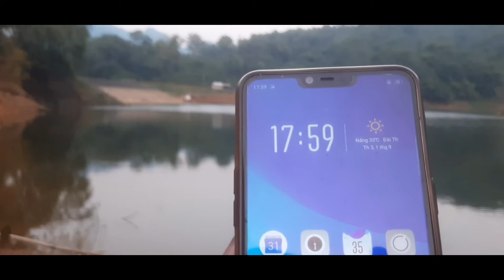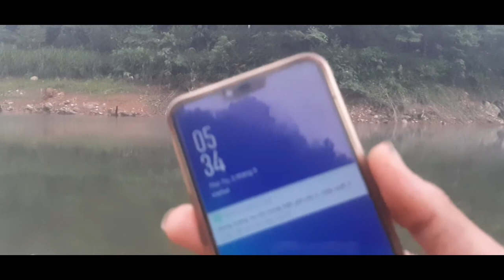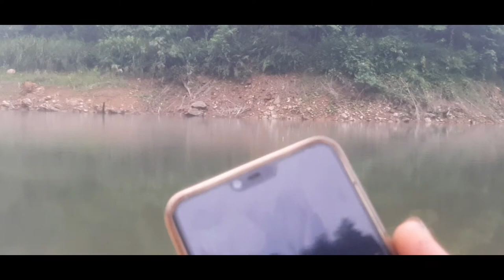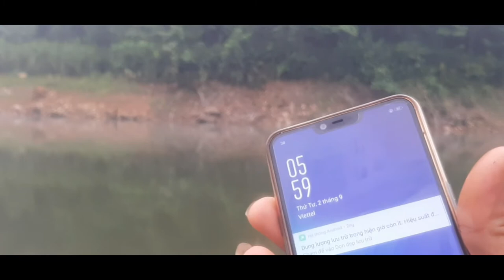Câu lục#giải thi câu đêm khoai nhất vịnh Bắc Bộ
Miền quê Đông Bắc là kênh thông tin giải trí tổng hợp, văn hóa, vùng miền ,ẩm thực, mô hình kinh tế bền vững, nông thôn chuyển động